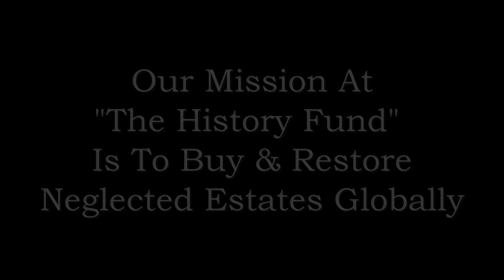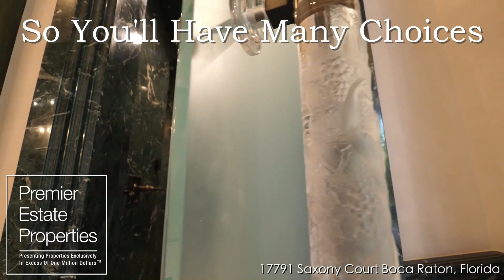Magnificent MANSION at Saxony Court Boca Raton, FL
A Magnificent MANSION at Saxony Court Boca Raton, Florida

The History Fund ™
Bringing The Past Back To Life ™

Links For Interesting Products &/or Services!
Since our videos are about travel, homes and garden, furniture and appliances, real estate, rehabbing and remodeling, green products and services, and sometimes food and cooking, we've included some links below for your perusal.
If you visit any of the links below and enjoy the products and/or services from these companies (they are independent from us), you help “The History Fund” accomplish it’s vision and goals of buying, restoring and rehabbing neglected homes and estates globally! Then we can invite you to visit.

TRAVEL:

I. LOOKING FOR A HOUSE SITTER?
Confidential & Secure Matching System Gets Results!

II. INTRODUCING THE MOUNTAIN DIRECTORY EBOOKS!
Vital Information For Anyone Driving A Large Or Heavy Vehicle!

III. KNOW WHERE TO “DUMP” WHEN YOUR RV HAS TO “GO!”
Sani Dump Station Guide E-Book

HOME & GARDEN:

I. ANNOUNCING: THE WORLD’S LARGEST COLLECTION OF 16,000 WOOD PLANS!
Real Customers. Real Testimonials.

II. PLANNING TO BUILD A SHED?
Now You Can Build ANY SHED In A Weekend Even If You've Zero Woodworking Experience! 12,000 Shed Plans

III. DEVELOP YOUR DOG’S HIDDEN INTELLIGENCE…
To Eliminate Bad Behavior & Create The Obedient, Well-behaved Pet Of Your Dreams!

GREEN PRODUCTS:

I. “MIT” DISCOVERY CAN CUT POWER BILLS BY 65%!

II. BRINGING DEAD BATTERIES BACK TO LIFE IS SIMPLE! With EZ Battery Reconditioning

III. SEPTIFIX - THE #1 SEPTIC TANK TREATMENT IN THE USA!

COOKING, FOOD, WINE:

I. ATTENTION MEN & WOMEN OVER AGE 65 STRUGGLING TO LOSE WEIGHT!
Discover How The Foods You Eat Every Day Are Making Your Fat Cells Sick!

II. WHAT’S THE DIFFERENCE BETWEEN SUCCESS & FAILURE ON THE KETO DIET?
Let Us Show You!

III. GREAT NEWS! YOU DO NOT HAVE TO GIVE UP YOUR FAVORITE BREADS, SANDWICHES & PIZZA…
To Follow A 100% Paleo Or Ketogenic Diet!

REFERENCE:

I. GOV-AUCTIONS.ORG
#1 Government & Police Auctions For Cars, Trucks & SUVs!

II. FORD MOTOR COMPANY eBooks! SHOP MANUALS & SERVICE MANUALS!

III. EX-CRUISE SHIP OFFICER REVEALS INSIDER SECRETS OF THE CRUISE INDUSTRY!